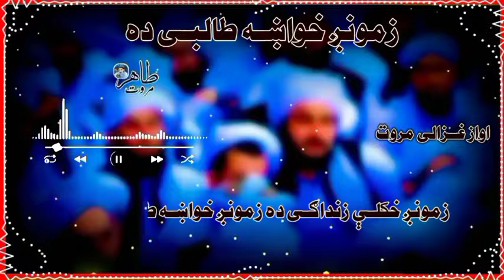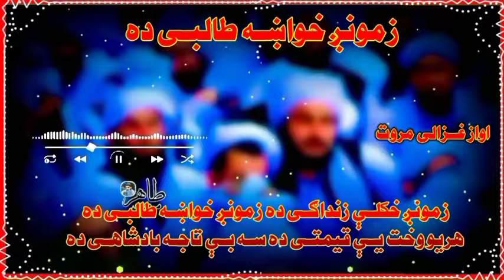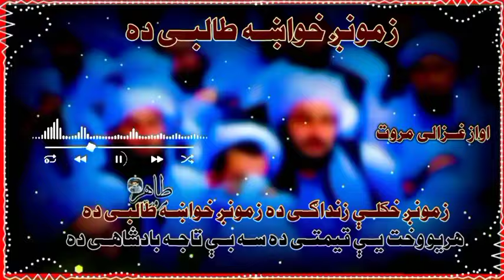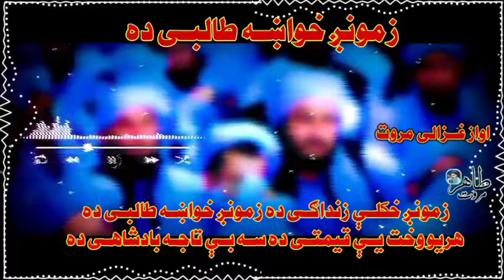Zamung Khukali Zindagi da | زمونږ خوښه زندګی ده|Ghazali Marwat Pashto Nazam| Superhit naat